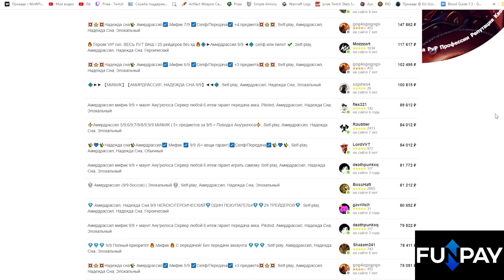Полный обзор измененных талантов рыцаря смерти на альфе The War Within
Сан'лейн : В среду вечером